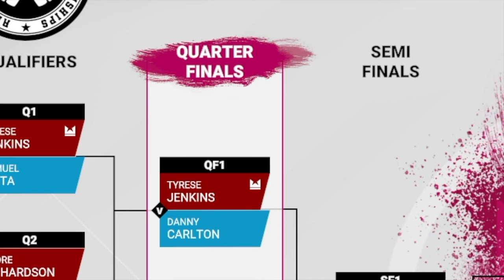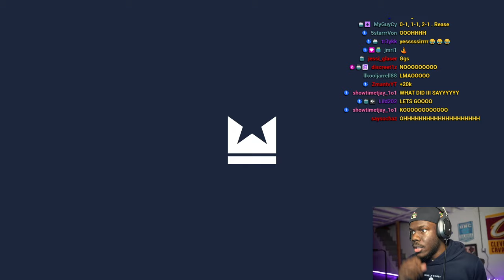FIRST FIGHT OF MY CAREER!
• NBA
• Basketball
• NBA 2K
• NBA LIVE
• GTA 5
• FORTNITE
• MineCraft
• Droppshipping
• Real Estate
• Stock Market
• E Commerce